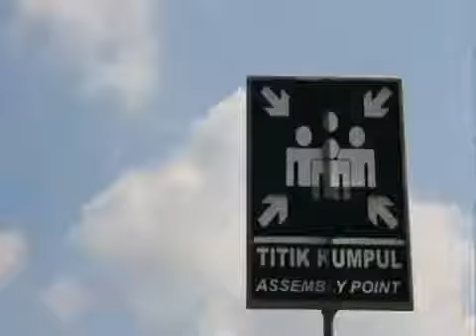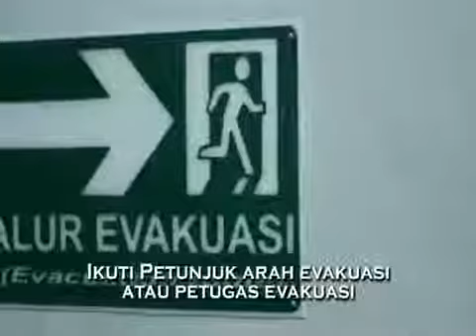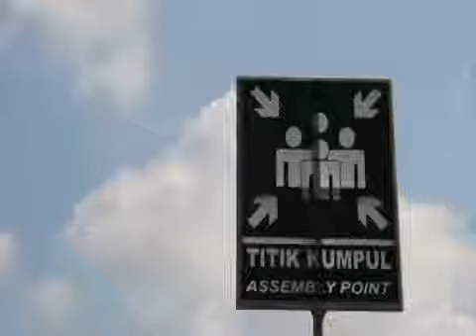Teknik Safety Briefing bagi Nurse Hospital, keren sekali. Yuk ditonton & dipahami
Safety Briefing

Safety Briefing adalah latihan tentang keselamatan dan kesehatan kerja yang diberikan kepada pekerja baru, kontraktor baru ataupun para tamu/visitor yang baru pertama kali datang di lokasi tersebut.

Demikian penjelasan Teknik Safety Briefing

My Channel : Catatan Harian Ku